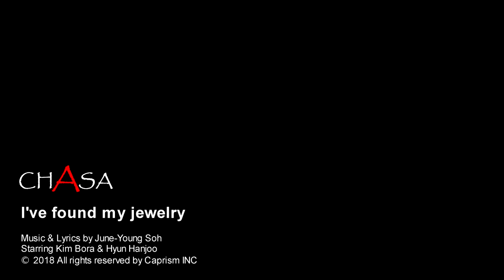I've found my jewelry - Musical 'CHASA'(music by June-Young Soh)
추수를 마친 마을 사람들을 모아놓고 잔치를 벌인 호랑이 대감의 속내는 이 기회를 틈타 과부의 마음을 사고 싶어서였습니다. 오랫동안 호랑이는 이날만을 기다려 왔던 탓에 잔치 따위는 안중에도 없는 호랑이는 과부에게 다가갑니다.

The rich man throws a party for the whole villagers. He is not interested in the party but a proper chance to make his move to the beautiful widow.